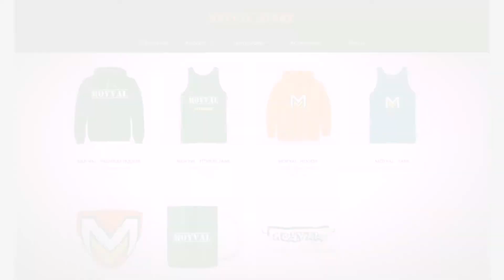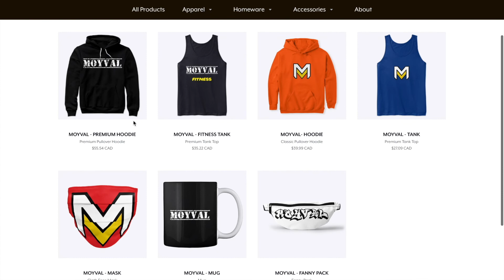INSANE PACK OPENING!! - PACWYN 20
SONG : ♫ Nate Good - Gold Coast (Prod. Jacob Levan) ♫